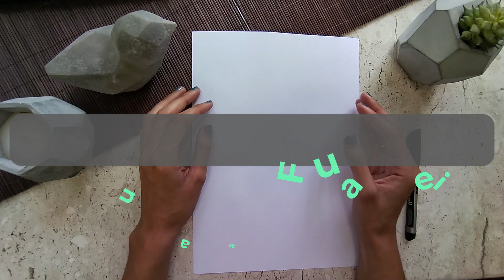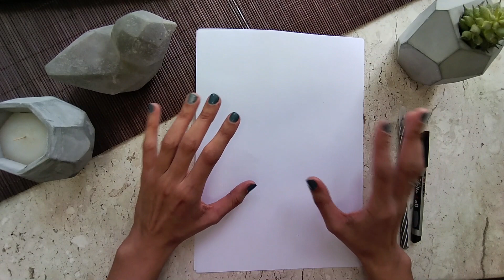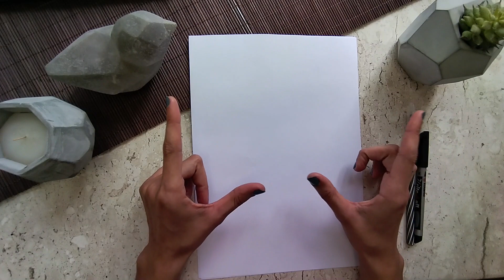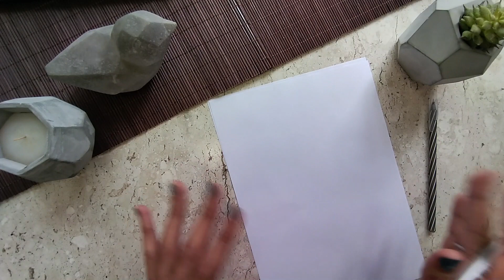Cash Stuffing Brasil | Agosto 2023 | Minha Organização Financeira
Minha organização fiinanceira de agosto!

Muito obrigada pelos inscritos! E desculpem o atraso, ainda pretendo fazer a simulação desse orçamento com os envelopes também.